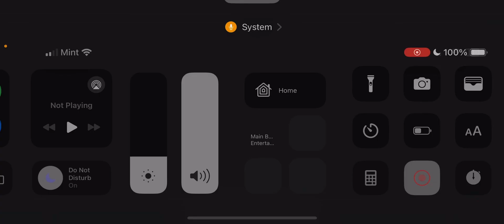Project SEKAI At God’s Mercy but it’s asmr